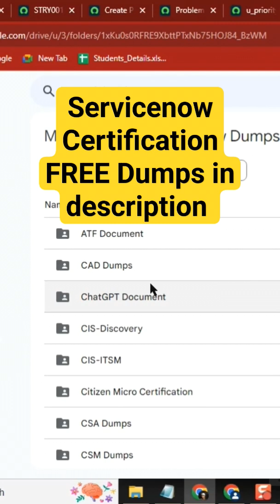ServiceNow Certification Dump FREE sharing